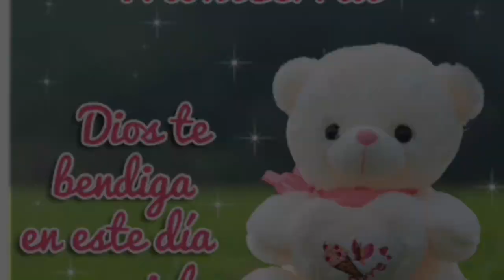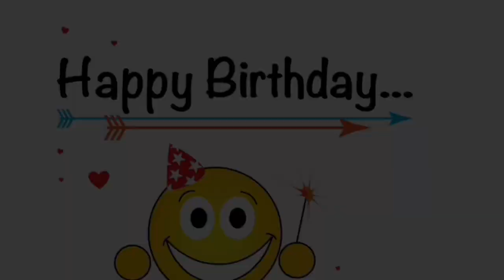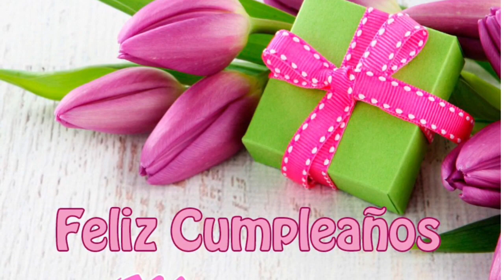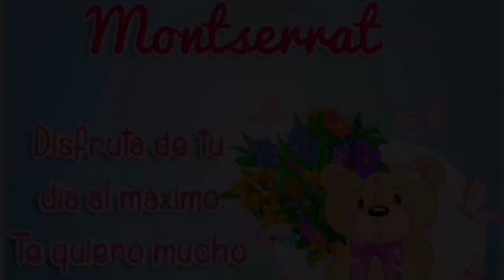Feliz cumlpleanos Montserrat ,complaciendo a suscriptora✅felicidades princesa Monserrat 🥳